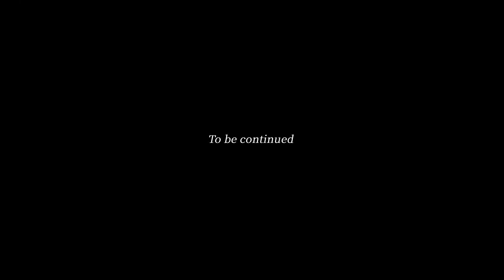EXPERIMENT: Molten Aluminum vs Water 쇳물을 물에 부으면?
Amazing Experiments
Molten Aluminum VS Water

This video is intended for scientic and entertaining purposes only.
Any actions in this video shall not be call to repeat them!
Do not try to do that at home, the author shall not be hold liable for
any of your actions performed